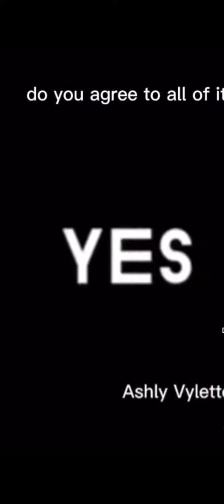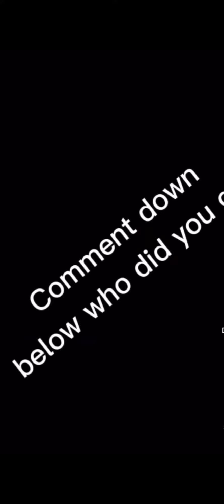Mystreet/phoenix drop high||pause game||part two||not mine